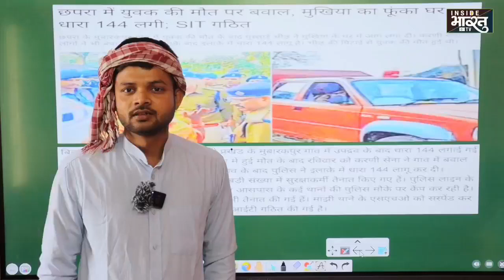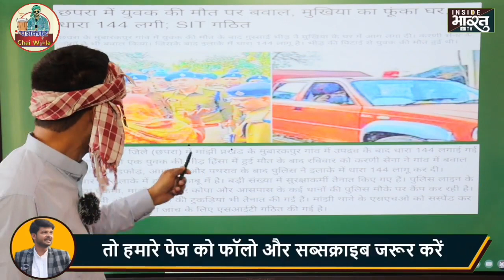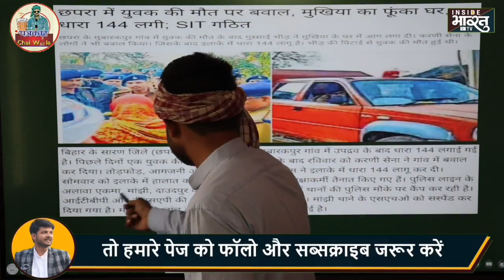देखिए पवन सिंह और खेसारी ने समाज में कैसे नरक मचा रखा है?छपरा में हुए जानलेवा बवाल का जिम्मेदार कौन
छपरा में हुए जानलेवा बवाल का जिम्मेदार कौन ?

कॉर्पोरेट एवं बड़बोले मीडिया के इस दौर में,  जिसमें खबरों का स्थान आकर्षक हेडलाइन और कमाई के हिसाब से तय किया जाता है।    विकास गोस्वामी के नेतृत्व में इनसाइड भारत मीडिया नेटवर्क ने पूर्वांचल समेत पूरे उत्तर प्रदेश में मुद्दों पर आधारित पत्रकारिता से अपनी अलग पहचान बनाई है। जिसका उद्देश्य सरकार के प्रभाव से मुक्त होकर जनहितैषी पत्रकारिता पर जोर देना है।  भारत का आत्मा कहे जाने वाले ग्रामीण इलाकों तक माइक और कैमरे की पहुंच बनाना और ग्रामीण क्षेत्रों की वास्तविक समस्याओं को समाज के सामने लाना है।  बिना किसी सूट बूट के सामान्य से कपड़ों में कंधों पर गमछा लिए विकास गोस्वामी जब किसी गांव में पहुँचकर वहाँ की स्थानीय भाषा में बड़े ही सहजता के साथ इस विशाल राष्ट्र के अंतिम पायदान पर खड़े व्यक्ति की समस्याओं को सामने लाते हैं तब सरकार की अंत्योदय से वंचित गाँवों के दर्द के साथ-साथ इन गाँवों के हिस्से में पत्रकारिता के अंत्योदय के पहुँचने का संतोष भी दिखता है।
गांव-शहर की समस्या हो या प्रतिभा, सोशल मीडिया पर चल ट्रेडिंग हो या फैलाया जा रहा रायता सब देखने को मिलेगा। ज्ञान भरी बातें भी होंगी और देश-दुनिया के मुद्दों की समझाईश भी।  इनसाइड भारत टीवी के डिजिटल प्लेटफार्म पर आपको मिलेगा खबरों को देखने-समझने का नया नजरिया, बिल्कुल देशी अंदाज में।
INSIDE BHARAT TV से जुड़ें

VIKAS GOSWAMI से जुड़ें